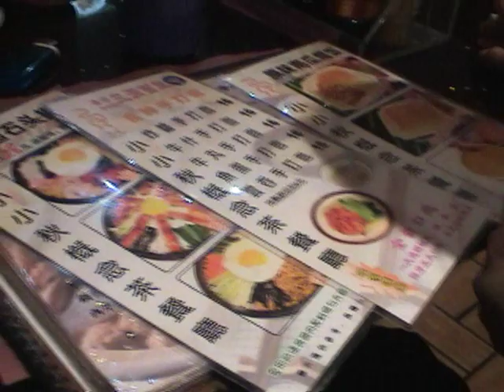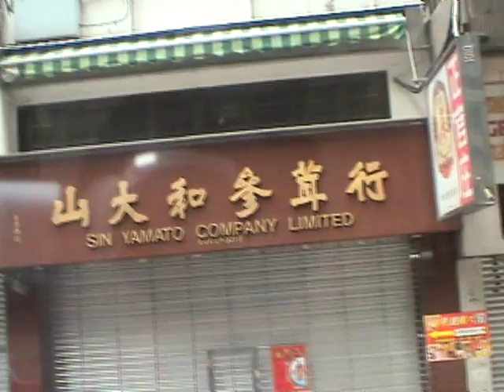china trip Seshu Kanuri Shenzen Hongkong Guangzhou Shanghai